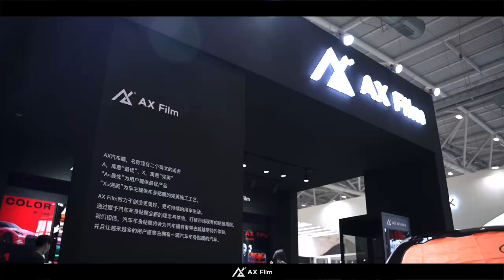AX FILM ĐỘC QUYỀN RA MẶT CÔNG NGHỆ SẢN XUẤT PHIM MỚI VỚI CÔNG NGHỆ ĐÚC THAY ĐỔI LỚP MÀU AX CAST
📣 THÁNG 3 𝐀𝐗 𝐅𝐈𝐋𝐌 ĐÃ CÓ BUỔI RA MẮT PHIM TẠI THẨM QUYẾN ,TRUNG QUỐC

📣 𝐀𝐗 𝐅𝐈𝐋𝐌 tự hào là nhà máy sản xuất phim luôn dẫn đầu công nghệ về lĩnh vực sản xuất Film đổi màu xe ô tô hiện nay trên thị trường quốc tế.

💡 TÊN GỌI MỚI CỦA DÒNG LOẠI ĐƯỢC CHÚNG TÔI RA MẮT "𝐁𝐎̣̂ 𝐒𝐔̛𝐔 𝐓𝐀̣̂𝐏 𝐀𝐗 𝐂𝐀𝐒𝐓"
️🔅 Màng lớp màu đúc PET dẫn đầu công nghệ về màng Film cao cấp
️🔅 Quy trình mới - Công Nghệ Mới mang lại thành phẩm tuyệt vời trên cả mong đợi của khách hàng hiện nay
️🔅 𝐀𝐗 𝐂𝐀𝐒𝐓 - Sẽ đồng hành cùng 𝐀𝐗 𝐅𝐈𝐋𝐌 thời gian sắp tới sẽ là trải nghiệm cao cấp nhất đối với Film đổi màu PET ĐÚC chất lượng nhất.

💡 FILM mang lại:
️🔅 BỀ MẶT PHIM MỀM MẠI
️🔅 SẮC TƯƠI SÁNG
️🔅 HIỆU SUẤT ỔN ĐỊNH